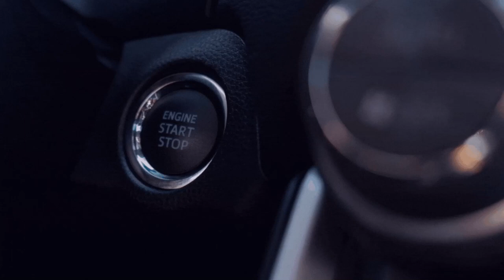[Linie 255 257 Hin II]5️⃣2️⃣[🚌Omsi - 2 Bus Simulator][🌍MP]